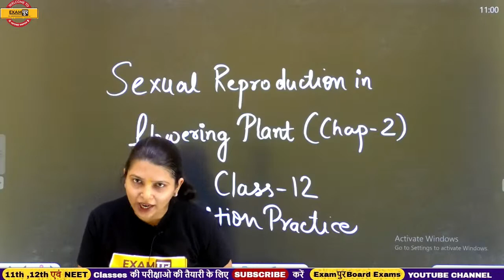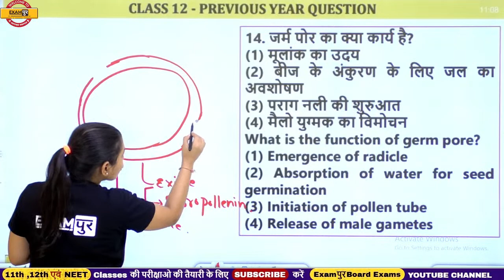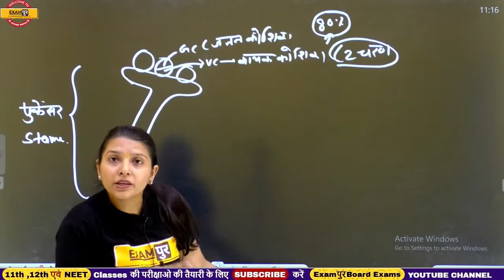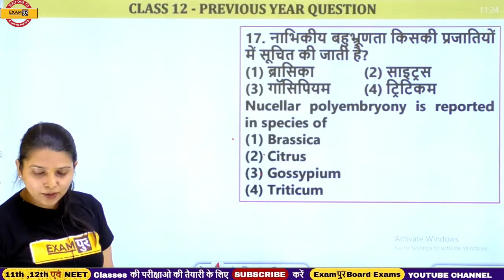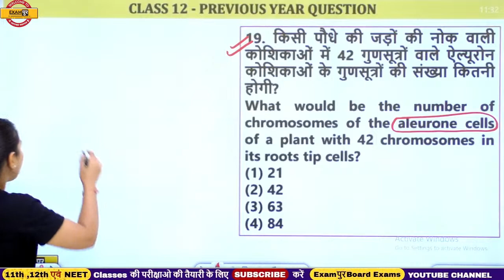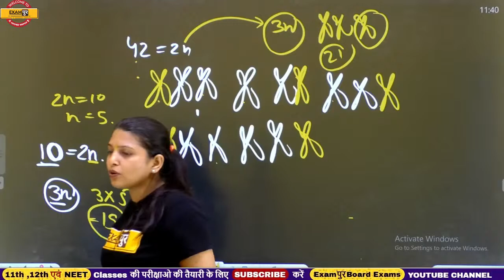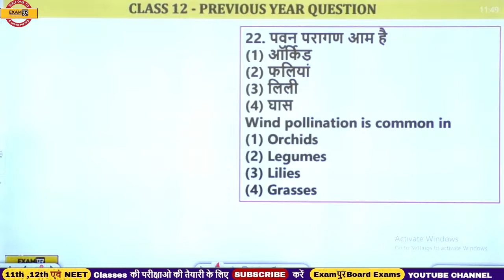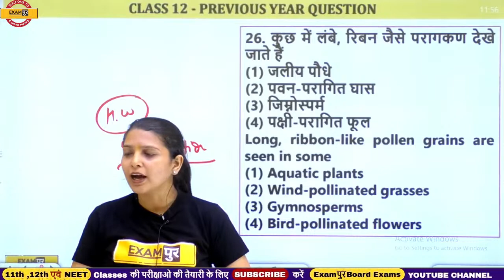Class 12th Preparation | Biology Class | Sexual Reproduction in Flowering -3 | By Radhika Mam | 22